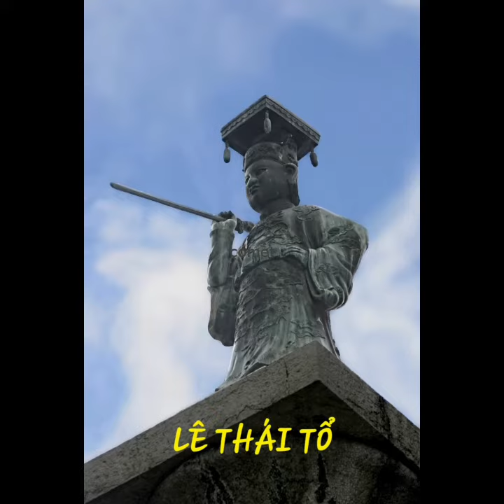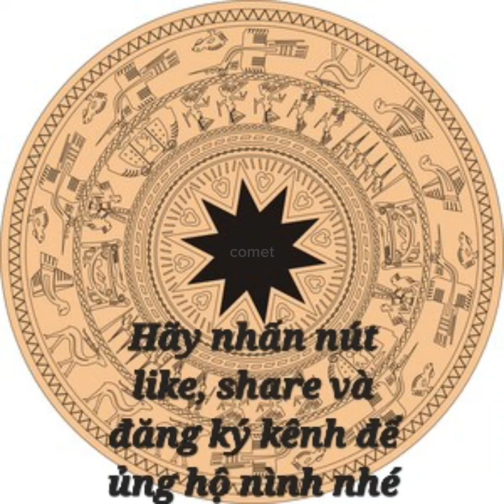LÊ THÁI TỔ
Lê Thái Tổ (chữ Hán: 黎太祖 10 tháng 9 năm 1385[1] – 5 tháng 10 năm 1433), húy danh là Lê Lợi (黎利) là một nhà chính trị, nhà lãnh đạo quân sự, người đã thành lập một đội quân người Việt và lãnh đạo đội quân này chiến đấu chống lại sự chiếm đóng của quân đội nhà Minh từ năm 1418 đến lúc đánh đuổi hoàn toàn quân Minh ra khỏi Đại Việt vào năm 1428 sau đó xây dựng và tái thiết lại đất nước. Ông cũng thành công với các chiến dịch quân sự đánh dẹp các tù trưởng ở biên giới phía Bắc Đại Việt và quân đội Ai Lao bị xúi giục. Ông được coi là anh hùng, vị Hoàng đế huyền thoại của Đại Việt với tài năng quân sự, khả năng cai trị và lòng nhân ái đối với nhân dân.